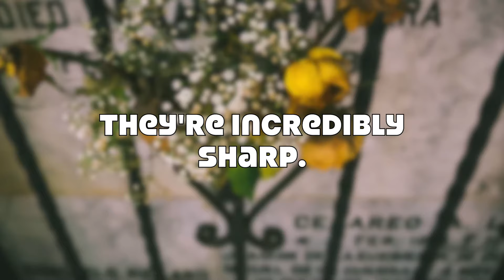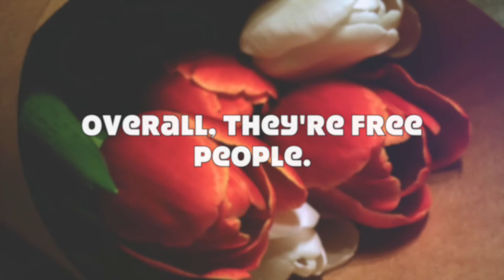7 Amazing Qualities Of People Who Are Happy Being Alone